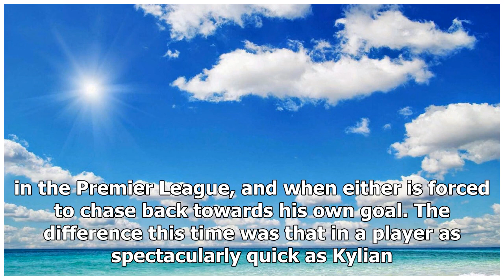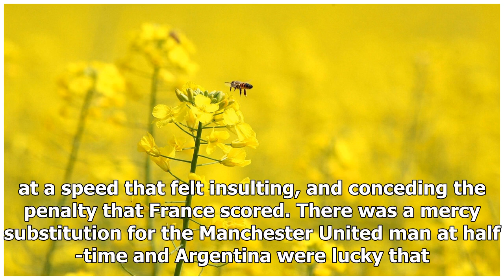How France's teenage sensation Kylian Mbappe tore Argentina apart | k production channel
The weakness that France had spotted in Argentina’s defensive high-line will have been no surprise to those who have seen the ball played in behind Nicolas Otam...